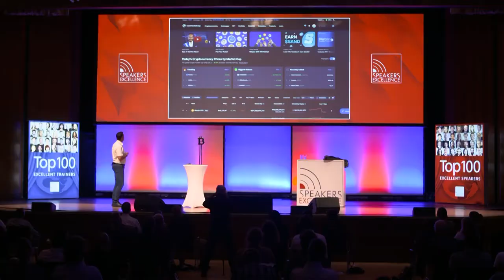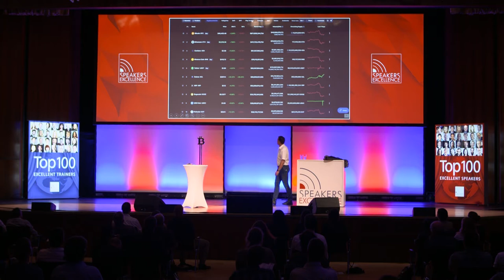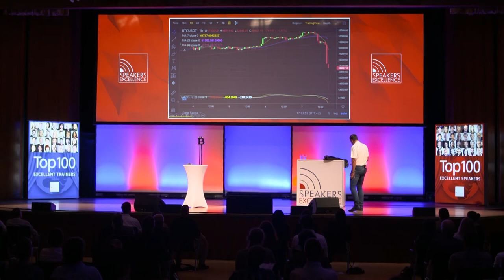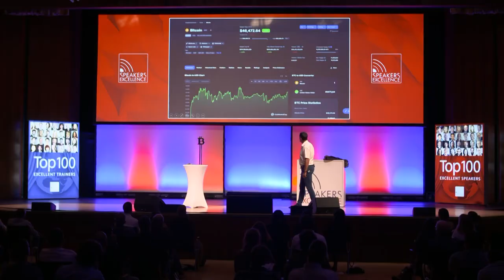Das Geld von morgen. Bitcoin ist erst der Anfang! | Elmar G. Arneitz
Seit mehr als 20 Jahren trainiert Elmar G. Arneitz Unternehmen, Politik und Führungspositionen in Kommunikation und digitalen Lösungen. Arneitz ist seit Kurzem auf Mallorca beheimatet, von wo aus er Trainings und Online-Beratungen zum Kernthema Kryptowährungen und Blockchain der Zukunft durchführt.
Seine Kunden, vorwiegend Start-ups, Börsen und digitale Zahlungsanbieter, profitieren vom raren Wissen über diesen noch jungen Markt.
Elmar G. Arneitz ist Autor von sechs Büchern und bietet in seinem digitalen Netzwerk Weiterbildung in Form von digitalen Trainingskursen an. Seine Kunden und Partner schätzen an ihm das tiefe Wissen und die schnellen Lösungen für die Alltags-Wehwehchen in Unternehmen.

Zum Redner - Profil von Elmar G. Arneitz:
SPEAKER IMPULSE JETZT AUCH ALS PODCAST!